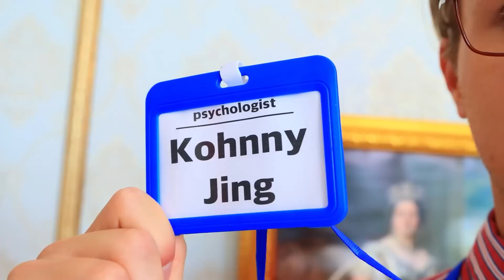अच्छी क्वीन vs बुरी मरमेड / रॉयल फैमिली में गरीब लड़की (पार्ट 8)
हमारी नई वीडियो की दो लड़कियां एक खास एडवेंचर पर है ! और ये सब दो अज़ीब लड़कियों कि वजह से हुआ है - प्रिंसेस और मरमेड !